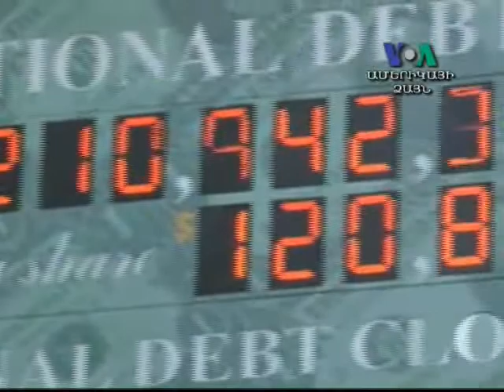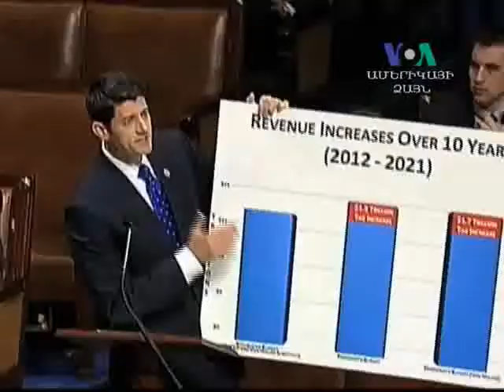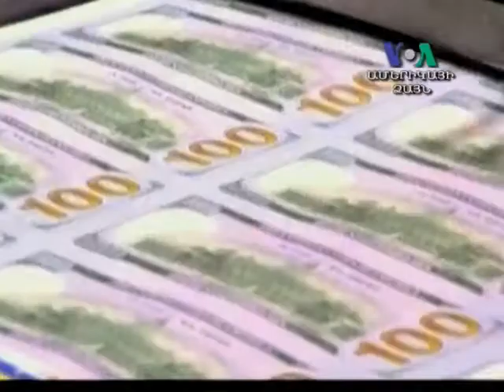ԱՄՆ ի տնտեսության խնդիրները